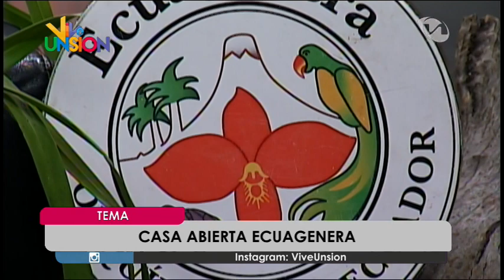CASA ABIERTA ECUAGENERA